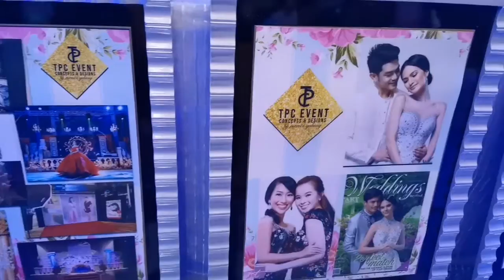TPC Events Wedding expo